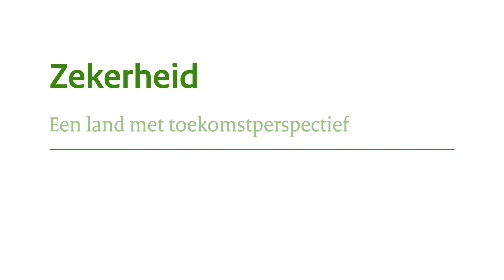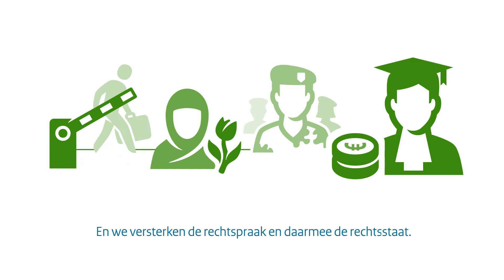Animatie Prinsjesdag 2019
We vieren komend jaar dat we 75 jaar in vrijheid leven. Onze vrijheid en welvaart zijn echter niet vanzelfsprekend. Het kabinet doet daarom wat nodig is voor Nederland, nu en in de toekomst.